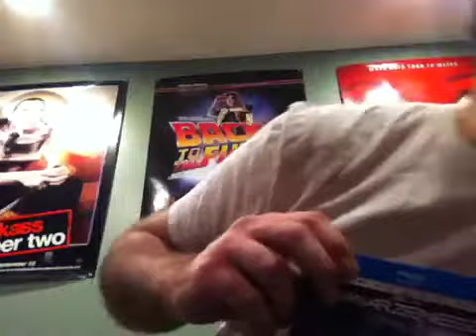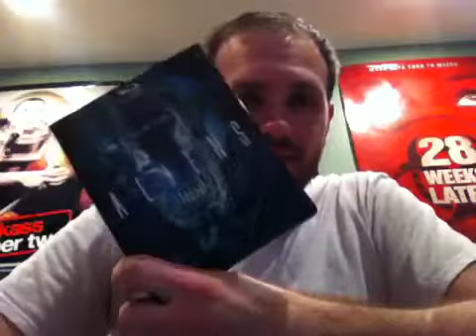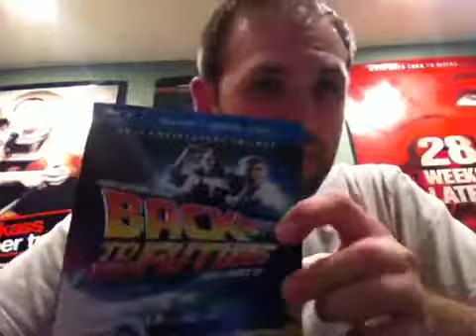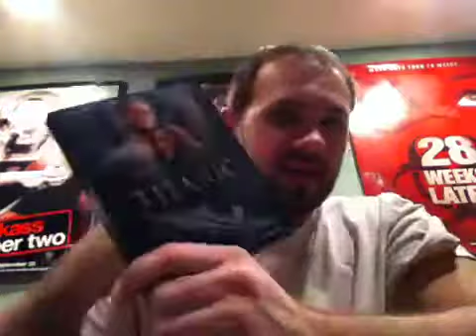Trepacer Dark Knight Rises Contest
Contest entry for Dark Knight Rises!